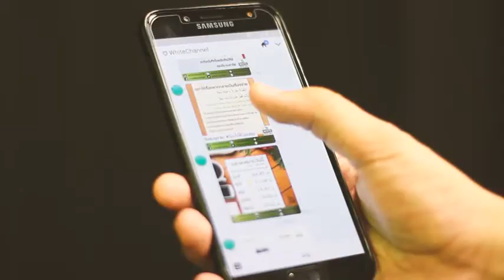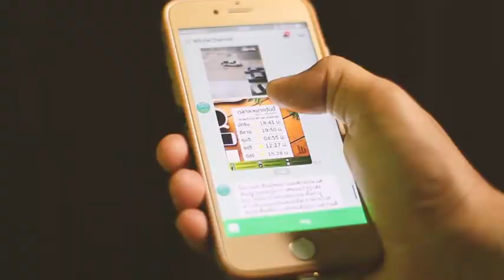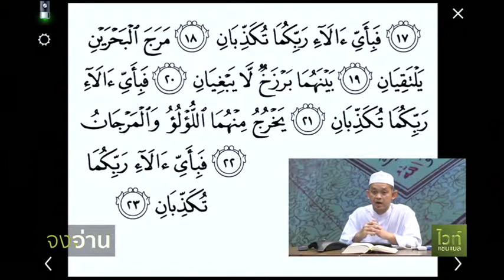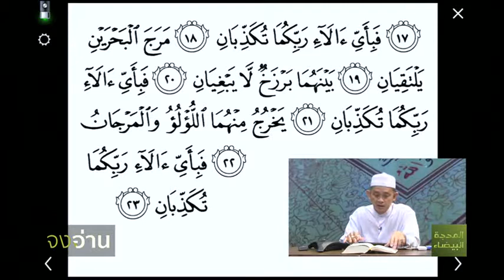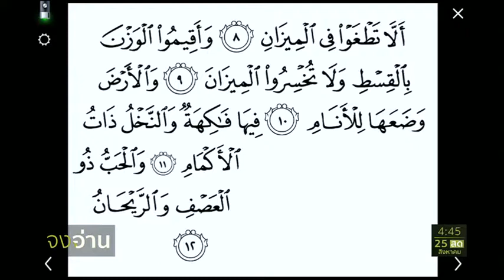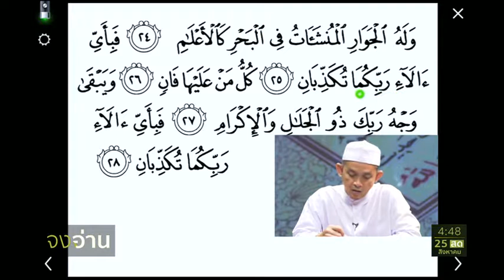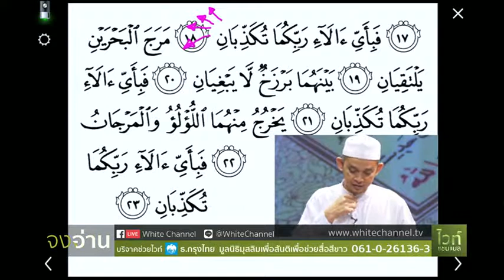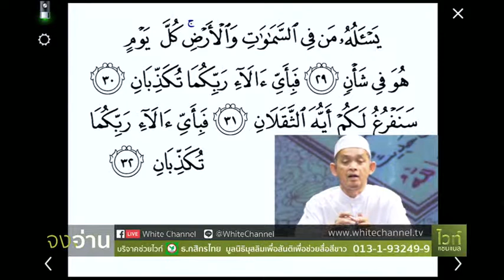จงอ่าน พฤหัส 24 สิงหาคม 2560